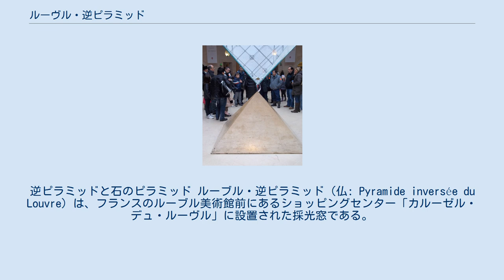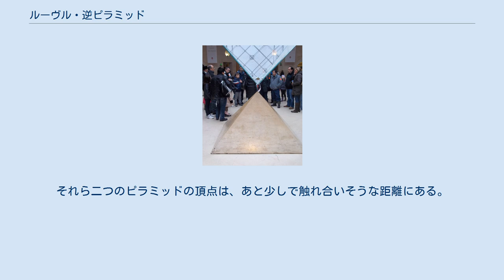ルーヴル・逆ピラミッド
逆ピラミッドと石のピラミッド ルーブル・逆ピラミッド（仏: Pyramide inversée du Louvre）は、フランスのルーブル美術館前にあるショッピングセンター「カルーゼル・デュ・ルーヴル」に設置された採光窓である。
ルーブル・ピラミッドの上下を逆さまにして小型化した形状をしている。
 逆ピラミッドの四角い部分（通常のピラミッドでは底部となっている部分）は上側になっているため、外から簡単に目にすることができる。
 設計事務所Pei Cobb Freed & Partners社により設計され、ルーブル美術館の第二期リノベーション時に設置された。
完成は1993年である。
1995年にはベネディクトス賞の受賞候補となった。
 逆ピラミッドの設置場所は、主要な通路2本の交差部分に位置しており、観光客を美術館の入口へと導く役割を果たしている。
張力30トン、13．3メートル平方の鉄製のケーソン枠と合わせガラスでできた逆ピラミッドの頂点は、床上1.4メートルの中空に位置している。
ピラミッドを形成する個々のガラスは厚さが30ミリメートルあり、長さ381ミリメートルのステンレス製の十字に接続されている。
日が暮れると、サーチライトでライトアップされる。
 下向きのガラスのピラミッドの直下の床には、高さ1メートルほどの小さな石のピラミッドが設置されていて、「上部にある、より大きなピラミッド」を映しているかのように見える。
それら二つのピラミッドの頂点は、あと少しで触れ合いそうな距離にある。
 逆ピラミッドの意味について、何人かの作家が解釈している。